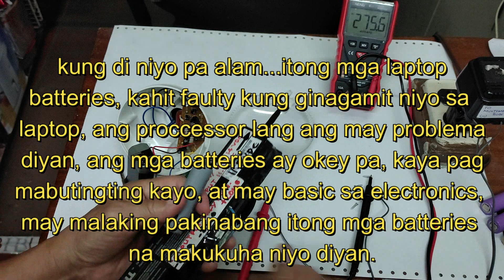COMMON FAULT OF LED RECHARGEABLE EMERGENCY LAMP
mostly its all done in replacing a dead rechargeable battery/ batteries.
(kadalasan napakasimpling problema lang ang sanhi ng malfunction nito..palit batterya lang. ..panoorin ang video para maunawaan)